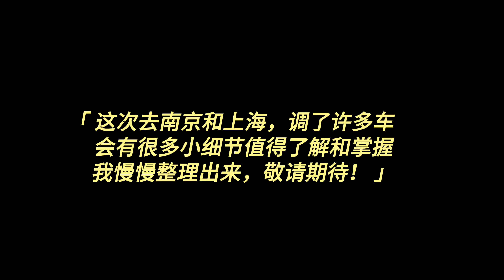超詳細乾貨！手把手帶你調車，設定、問題、細節一網打盡｜上官琦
超詳細乾貨！手把手帶你調車，設定、問題、細節一網打盡

成為頻道會員，即可獲取更多專屬課程與相關課件！
我的WeChat：sgq01091215
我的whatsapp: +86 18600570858